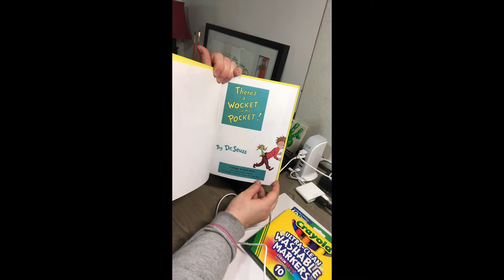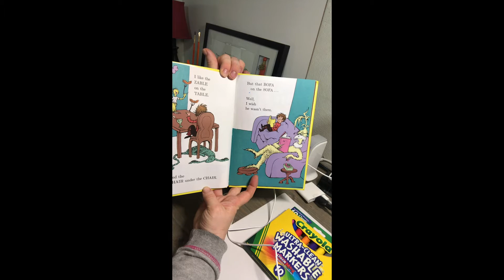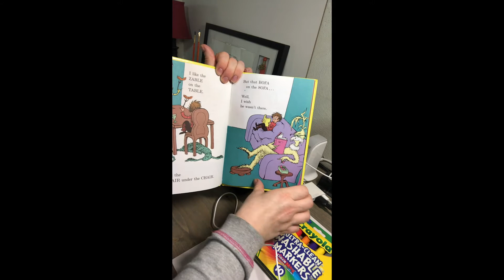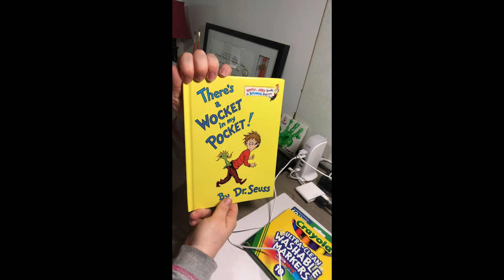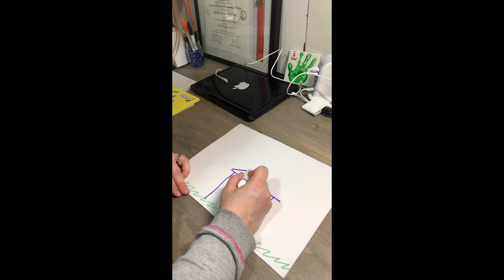Dr. Seuss Story and Drawing Fun!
In this video, I read a Dr. Seuss book called There's a Wocket in my Pocket. I also do a short drawing activity for the little ones! n